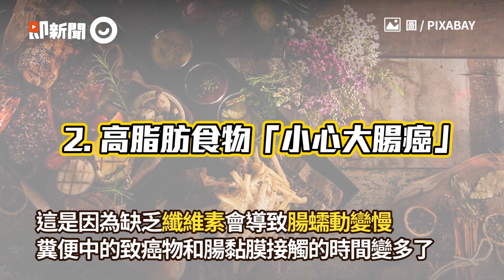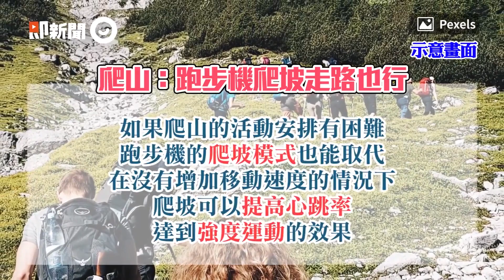檳榔菸酒不離身罹患口腔癌第4期 他「割整根舌頭」｜亞大醫院｜黃純惟醫師｜耳鼻喉科｜癌症